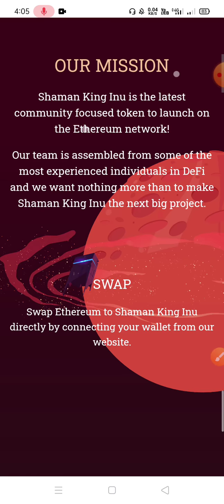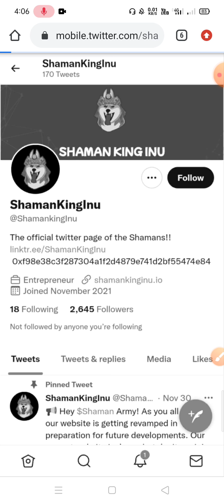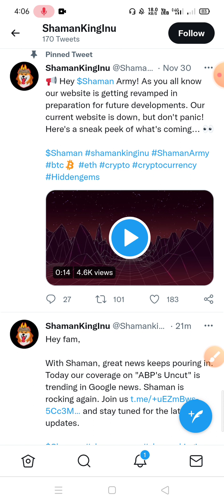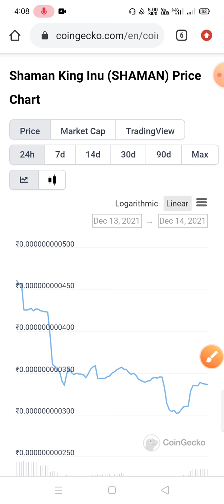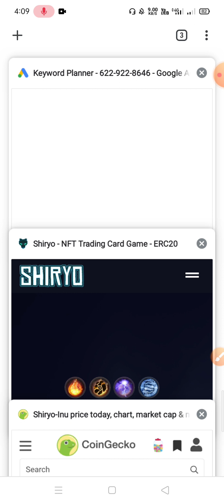Shaman king Inu ₹10 में 10 अरब टोकन करोड़पति बना सकता है | Shaman king Token Price Prediction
SHAMAN KING INU TOKEN
SHAMAN KING INU
SHAMAN KING INU Coin
Shaman king Inu price prediction
Shaman king Inu future